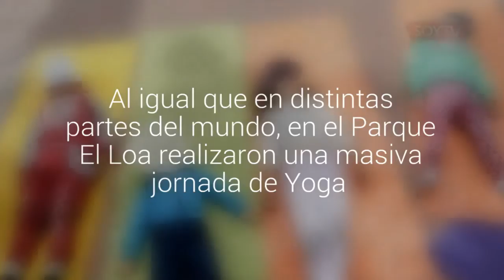[FOTOS] Decenas de familias se sumaron a la novena versión de América Medita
Al igual que en distintas partes del mundo, en el Parque El Loa realizaron una masiva jornada de Yoga.